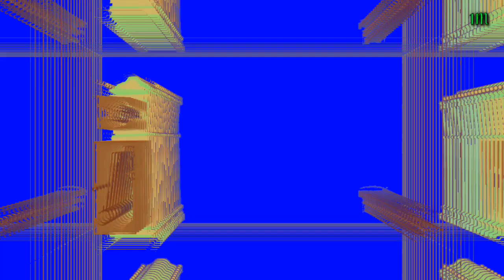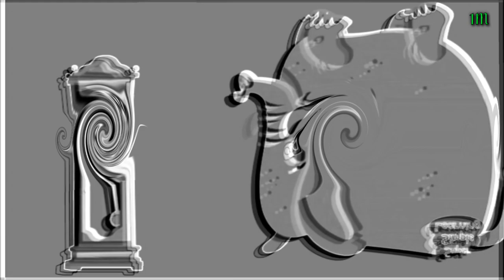A FLIP Elephant Scene Ohhhhhhhhhhhhhh Nooooooooooooooooooooooooooooo!